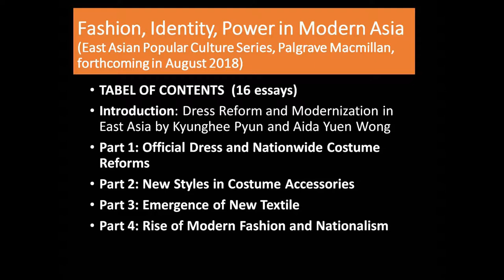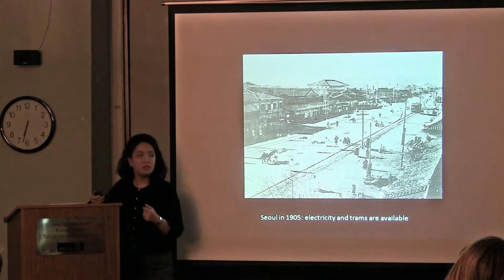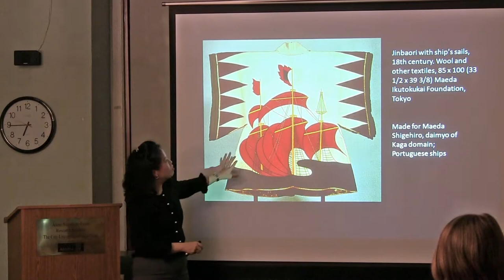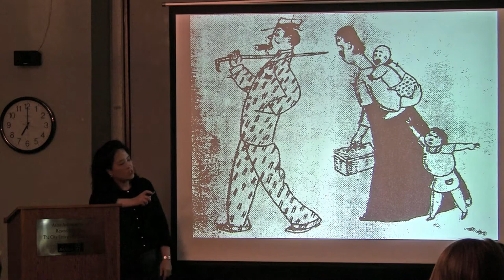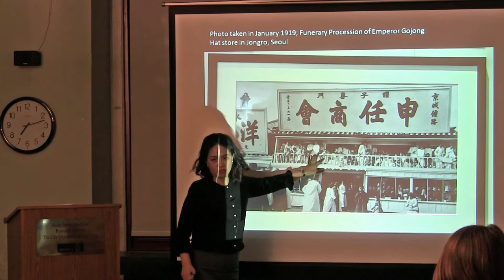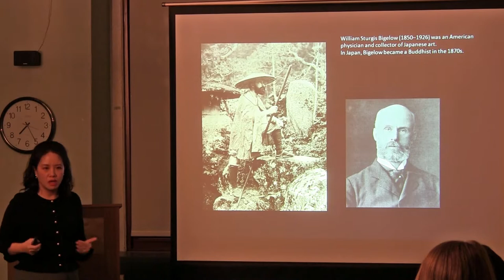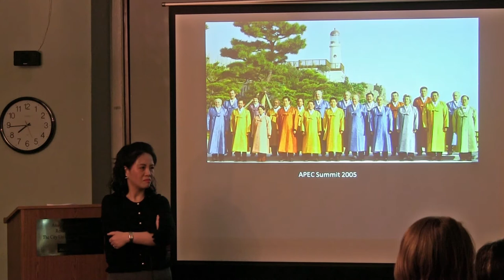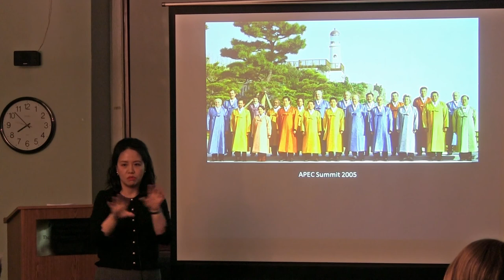Fashion, Identity, and Power in Modern Asia: Modernization of Dresses and Cultural Cross-dressing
This book project assembles innovative research on the themes of dress reform ca. 1850s-1940s in East Asia. Professor Kyunghee Pyun’s lecture explores Chinese, Japanese, and Korean languages of dress, body, and gender identity in the larger contexts of trade, power, modernization, and socio-political discourses. Essays in this volume illuminate, with an unprecedented scope and from a transcultural perspective, the intersections between art history, fashion history, history of consumption, political and economic history, and cultural studies.

In the process of modernization East Asian clothing underwent conspicuous changes. The Meiji government in Japan ordered a westernized revision of attires for military and government officials. Cultural leaders also responded with their own interpretations of modern identity through hybrid fashion. In late Qing and early Republican China, changing dress styles that incorporated imported tailoring and fabrics reflected the transition from the millennia-old dynastic system to modern nationhood. King Gojong of late Joseon Korea, under Japanese influence, deemed the adoption of new attires essential to modernization and decreed a series of dress reforms from the 1880s on.  But the forced removal of traditional marks of status and manhood such as broad sleeves and the topknot met with vehement opposition from ministers to the ordinary people. In the twentieth century, the mass media started to play a strong role in disseminating new designs that closely followed socio-political trends.

The modernization of dress in East Asia also coincided with the diaspora of Asian immigrants to Europe and Americas in the late nineteenth and the early twentieth century. The lecture will present some examples of cultural cross-dressing by Asians and non-Asians during the Gilded Ages in the US.